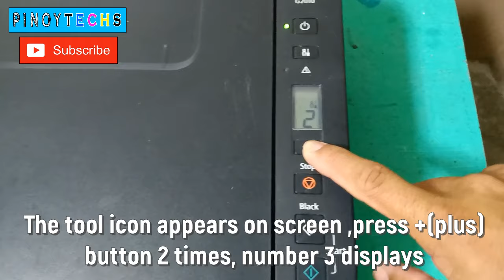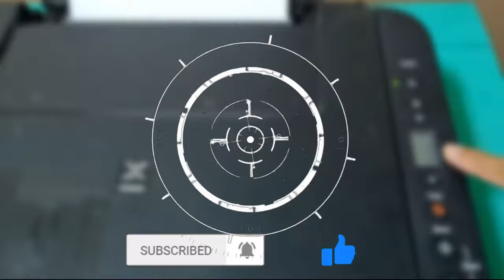CANON G2010 DEEP CLEANING Without PC | ENGLISH SUBTITLE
Tools & Equipment used:
Video Camera: Canon FS400 / Android Phone
Video Editor: Movavi Suite
Photo Editor: Adobe Photoshop CS6
Basic Tripod
Effort